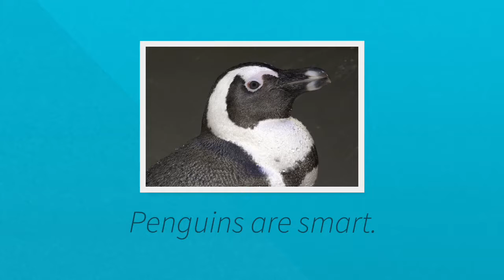Middah Man Mascot campaign ad #21